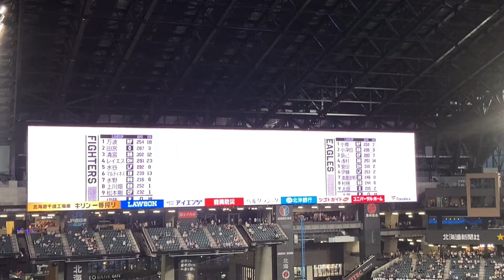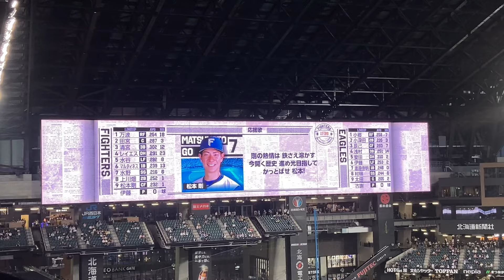24/9/26 北海道日本ハムファイターズ 試合前スタメン応援歌1-9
24.9.26 エスコンフィールド北海道
北海道日本ハムファイターズ
試合前スタメン応援歌1-9

万波-田宮-清宮-レイエス-水谷-アリエル-水野-上川畑-松本-伊藤